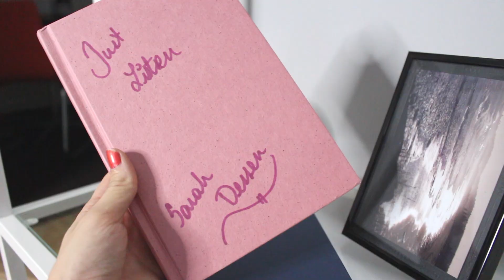THRIFT WITH ME IN NEW YORK CITY!! TRY ON HAUL SUMMER 2018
God oh god oh god oh god. Thrifting was WAY harder than I expected! But overall I had some good finds like Under Armour, Ann Taylor, forever 21 and Victoria's Secret!!